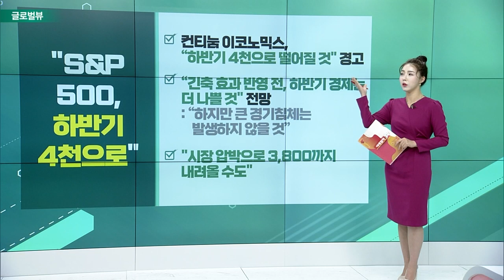“S&P 500, 하반기 4천으로" / 테슬라, 역대 최장기간 상승세 / UBS, CS 인수 완료 / 노바티스, 美 치눅 35억달러에 인수_글로벌 VIEW (20230613)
# “S&P 500, 하반기 4천으로"
- 컨티눔 이코노믹스, “하반기 4천으로 떨어질 것" 경고
- “긴축 효과 반영 전, 하반기 경제는 더 나쁠 것" 전망
- "시장 압박으로 3,800까지 내려올 수도"

테슬라, 역대 최장기간 상승세
- 12일 연속 주가 상승… 과매수 종목으로 꼽혀
- 팩트셋, “테슬라 주가 17% 하락 예상”
- 올해 100% 넘게 오르며 시가총액 1천조원 돌파

UBS, CS 인수 완료
- 자산 2천조원대 거대 통합 은행 재탄생
- 법적 합병 절차 끝… 구조조정 작업은 이어질 것
- UBS 승인 없이 CS 신규 상품 출시 금지
- CS 일부 분할 매각 방안도 검토중… 중복 인력 감축 문제

노바티스, 美 치눅 35억달러에 인수
- 생명공학회사 치눅스 세라퓨틱스 인수
- 하반기 완료 계획… 노바티스 신규 자회사와 합병 예정
- 노바티스, 희귀질환 치료제 파이프라인 확보
- 치눅, 면역글로불린A 신병증 신약 개발 중